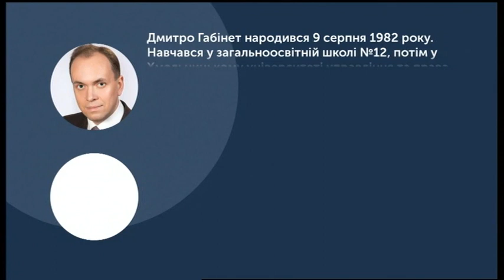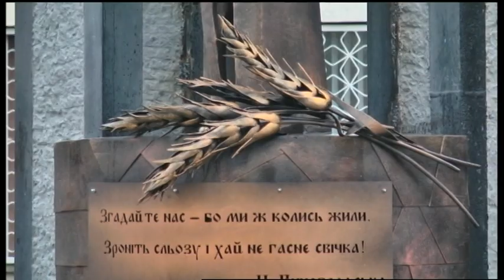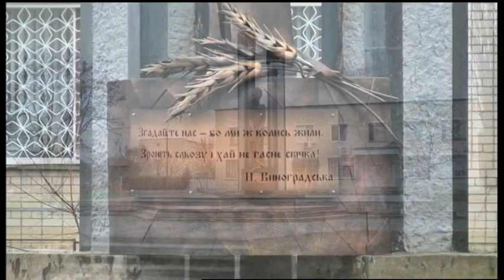22.11.2019. Новини. 17:00